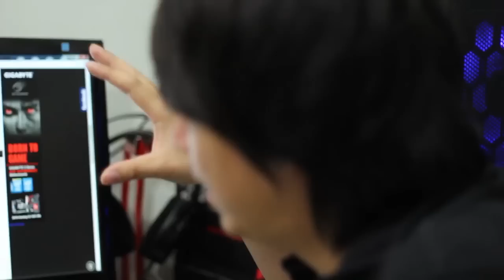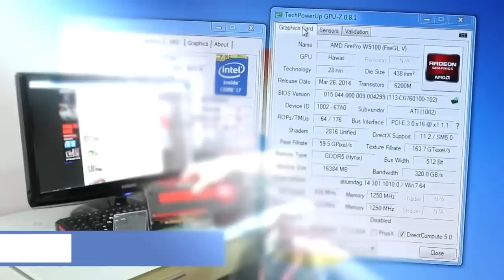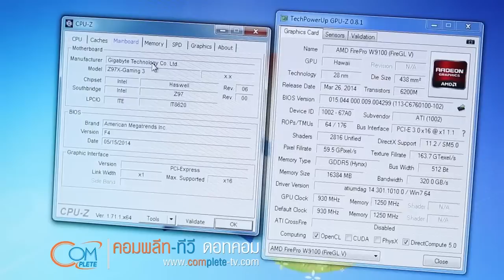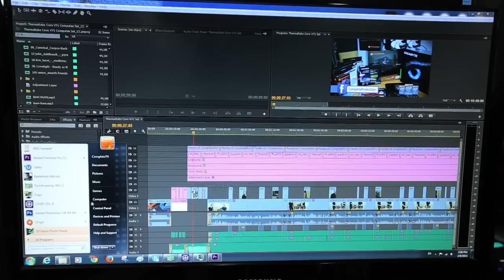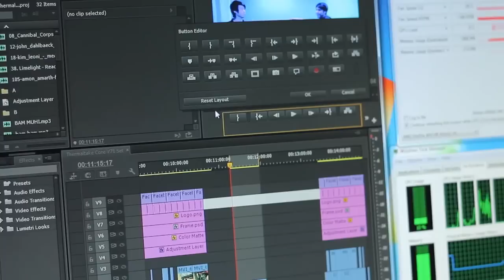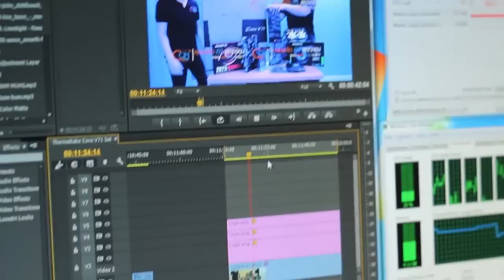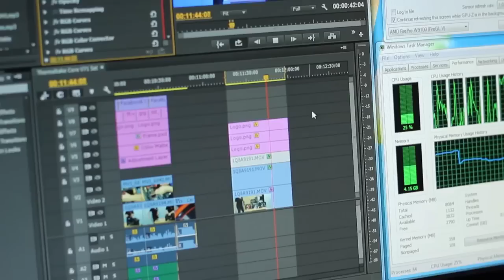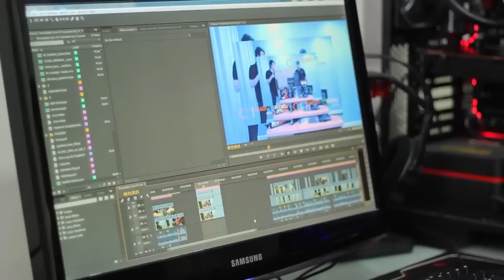Complete TV - ทดสอบ AMD FirePro W9100 กับ โปรแกรม Premiere Pro CC